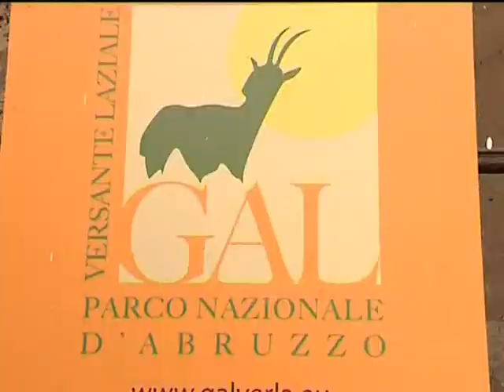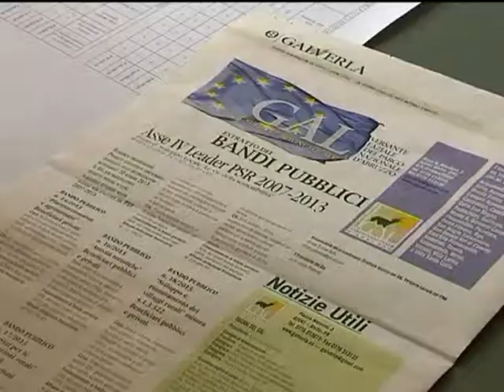ALVITO: PROGRAMMAZIONE GAL del 21-06-2015